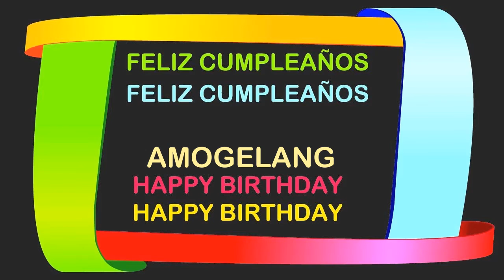Amogelang Birthday Postcards & Postales